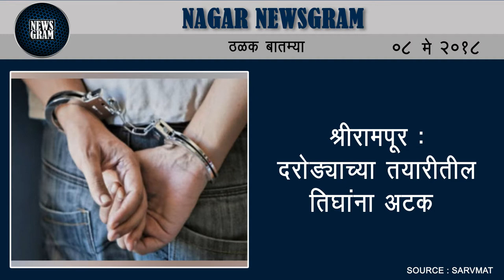Nagar Newsgram | Nagar News | Today's News Headlines | 08 May 2018